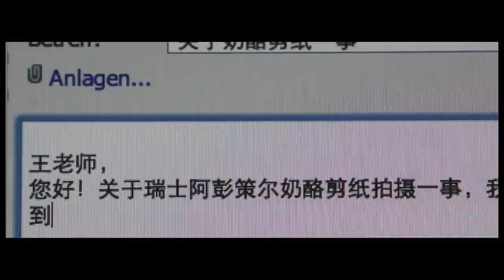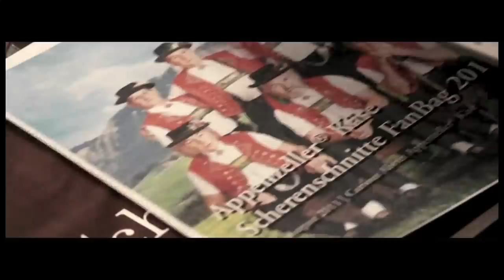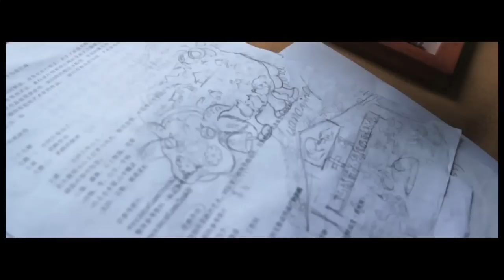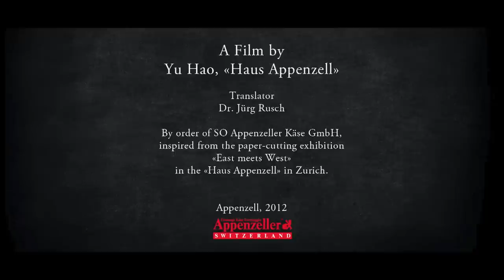Movie «￼￼￼￼Fragments - From Appenzell to China»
Secrets in pocket size:
Paper cutting is regarded as a traditional Swiss handicraft, but its origins lie in China. Curious to learn more, a Chinese-born resident of Appenzell set out to find out more about the fascinating art of the silhouette. She headed to China, where she met up with three renowned paper cutting artists, and she returned with three beautiful works of art...